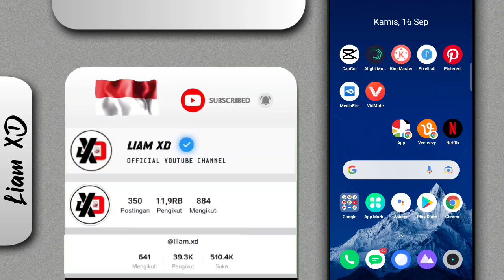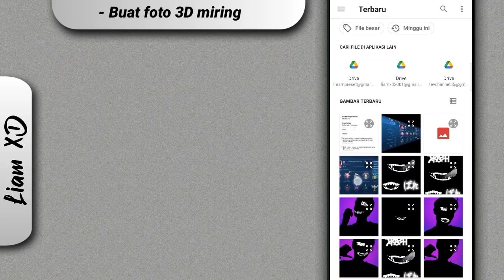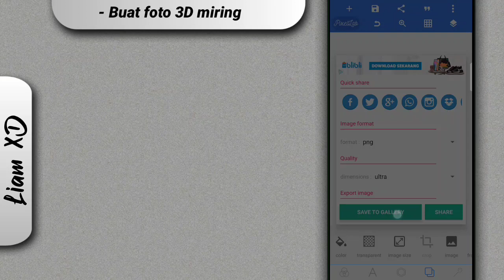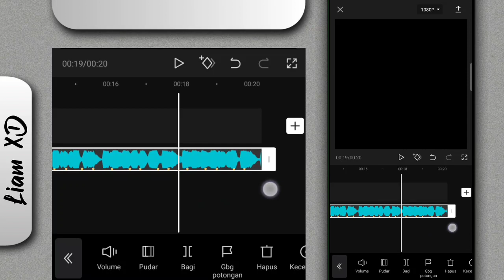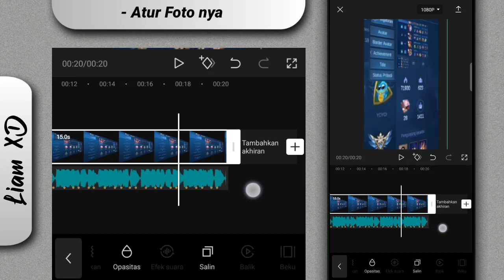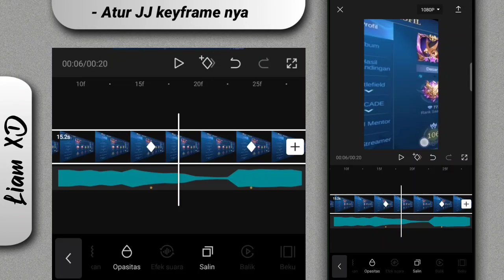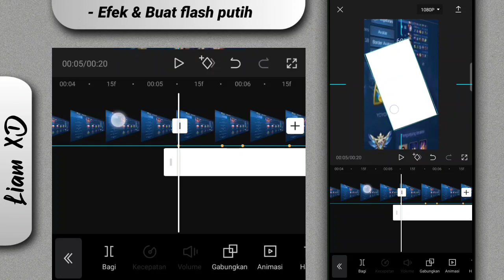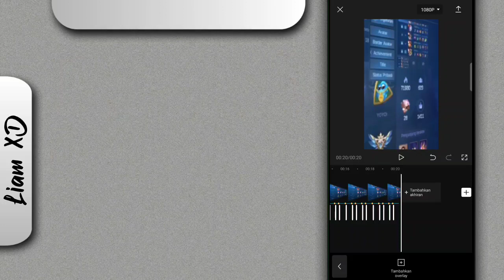TUTORIAL JEDAG JEDUG 3D PROFIL GAME BERJALAN CAPCUT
• Beat lagu di PIN komentar
• Bahan bahan di PIN komentar